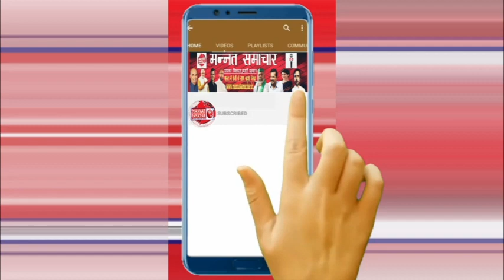भजन चलाकर प्रेमिका का घोंटा गला,प्यार में पागल बिजनेसमैन ने खर्च किए 40 लाख..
Mannat Samachar | Mannat Samachar India | Mannat Samachar Hindi News | Mannat Samachar Live | Mannat Samachar Lok Sabha News
Mannat Samachar 24x7 Live TV